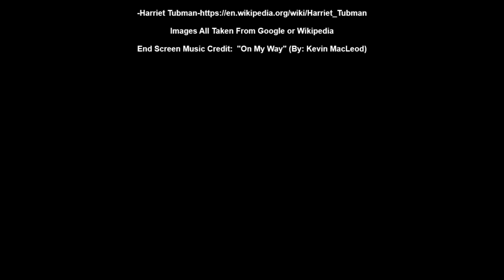Top 5 Most Badass People In History (In My Opinion)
Granted This Could Have Been a much longer list seeing as this likely only scratches the surface of badass people in history. So let me know your picks in the comments below. Please be respectful of both mine and others opinions in the comment section. Note any rude remarks, or offense comments/language WILL be deleted period.

Music Links:

-MP3Caprice.com

-httpsdownloads.khinsider.comgame-soundtracksalbumsonic-adventure-2-original-sound-track1-